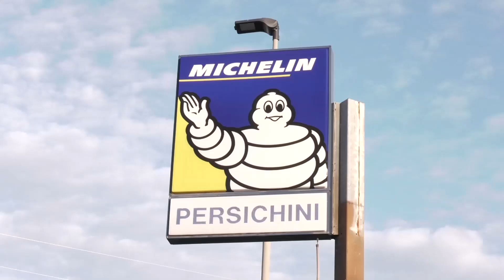CANNARA-PONTEVECCHIO 0-2 ECCELLENZA 8 dicembre 2022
Servizio di Federico Tanci